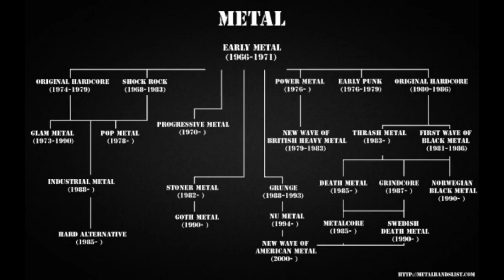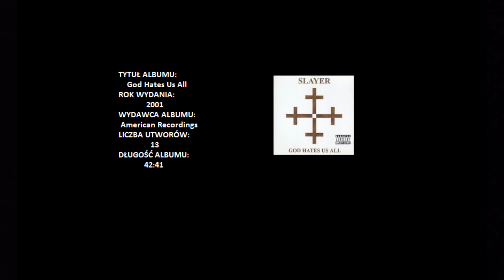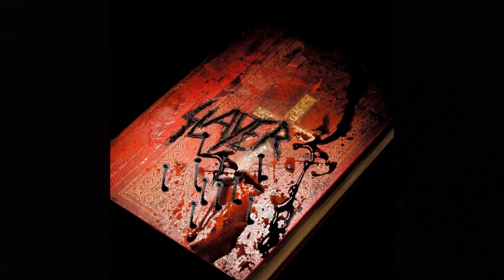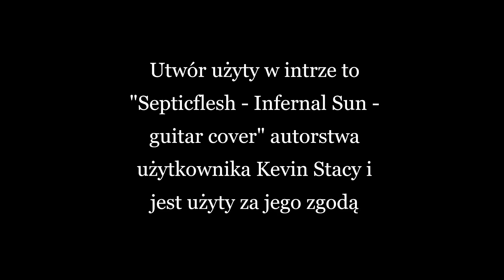O Albumach #23 - Slayer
Była Metallica, to dziś kolejny zespół z Wielkiej Czwórki - Slayer
Spis odcinka:
[0:00] Intro
[1:16] Show No Mercy
[2:14] Hell Awaits
[3:07] Reign in Blood
[4:45] South of Heaven
[5:44] Seasons in the Abyss
[6:45] Divine Intervention
[7:40] Diabolus in Musica
[8:47] God Hates Us All
[9:57] Christ Illusion
[10:46] World Painted Blood
[11:23] Śmierć Jeffa
[12:06] Repentless
[12:49] Zakończenie